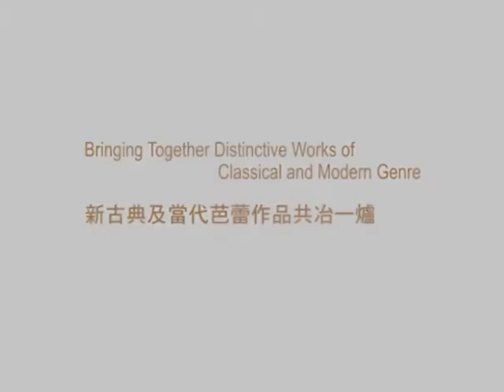《光‧影‧步》Brilliant Steps Trailer Version 2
The Hong Kong Ballet - Brilliant Steps Trailer Version 2